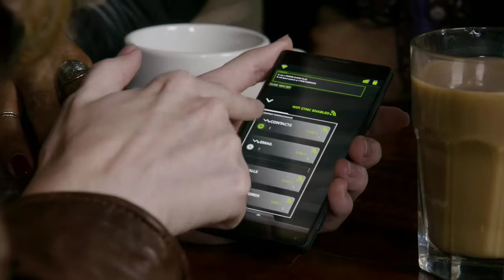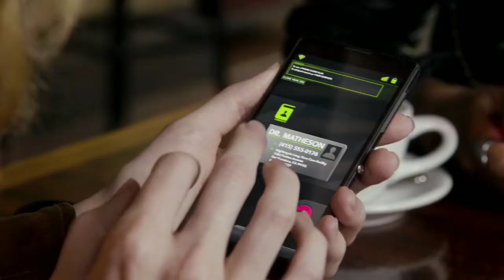Nomi hacked his phone | Sense 8 | 1x7 (HD)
Sense 8, season 1 episode 7.